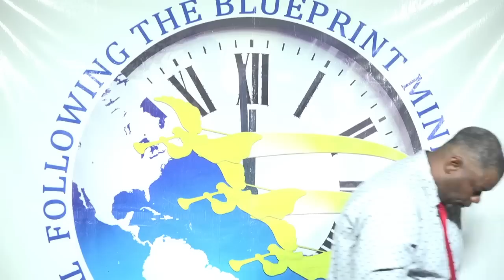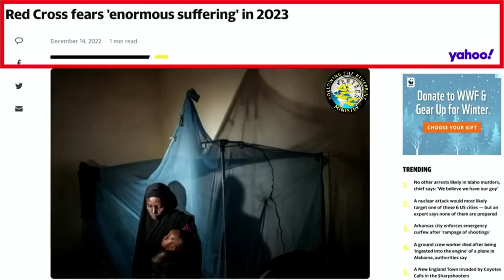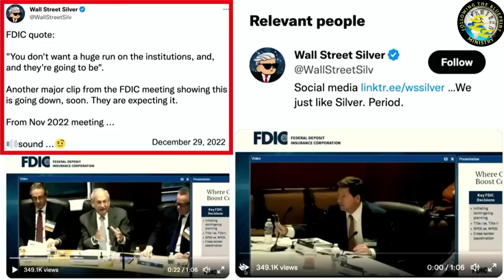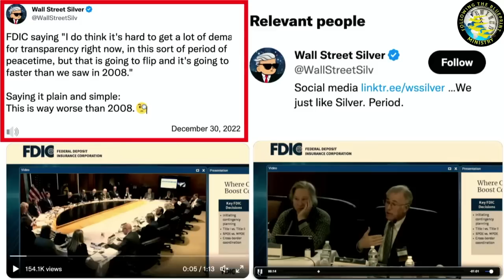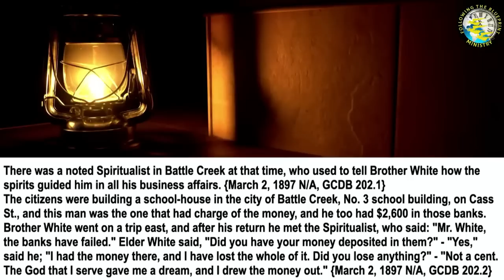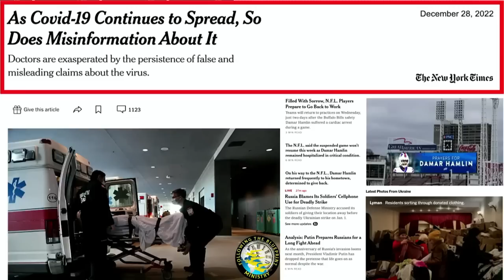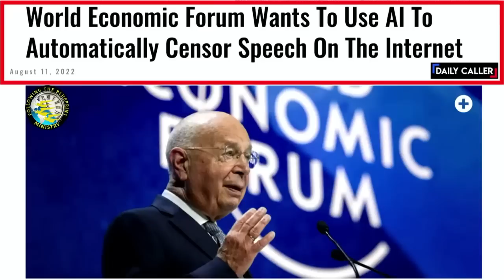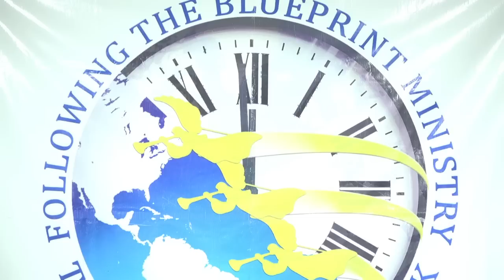On The Brink Of Annihilation, A Sudden Change Comes Apparent, Lost Turns To Victory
On The Brink Of Annihilation, A Sudden Change Comes Apparent, Lost Turns To Victory, But Where Are You Then; Empty Pockets, Closed Mouths
Divine Service
Pastor Wilhelm Lecky